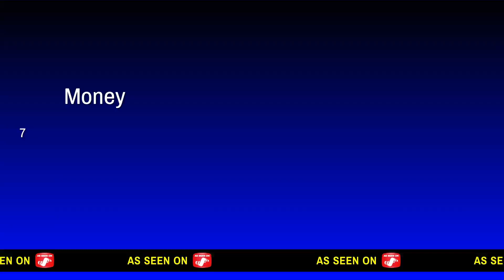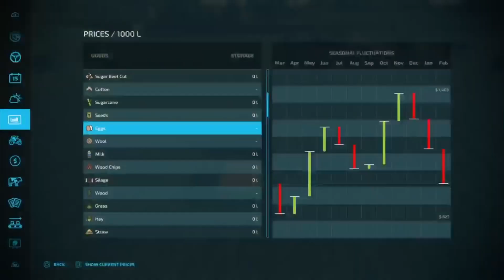Brown Silage to Green Money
after all the work mowing and wrapping the grass we will finally get a Payday